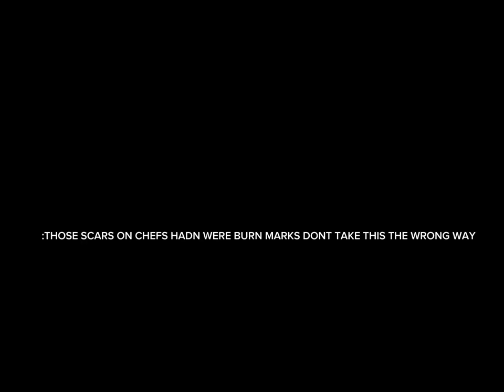Yes more total drama:)(chef and Chris???)